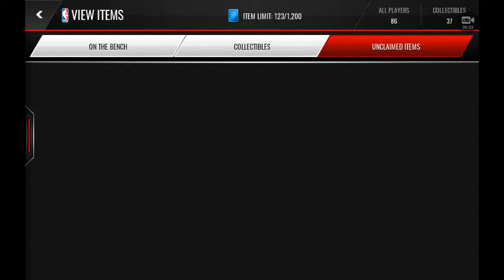I'm Back Sorry For The Wait NBA Live Mobile!!!!!!